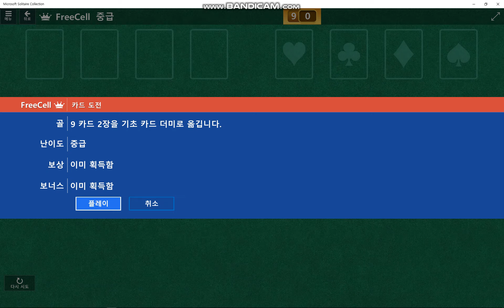2018 nov 17 freecell